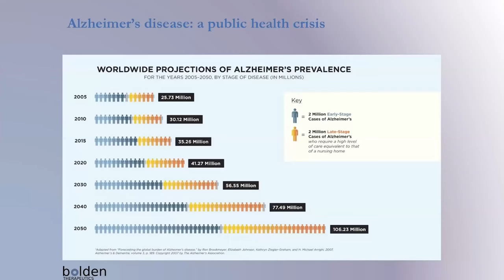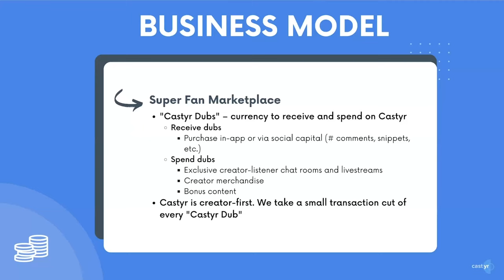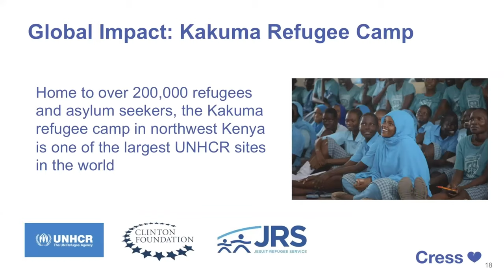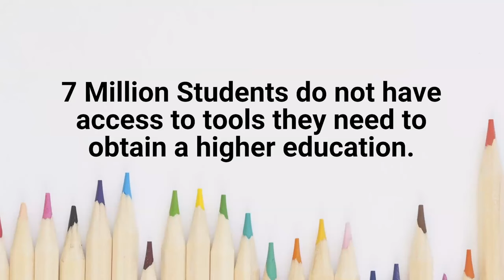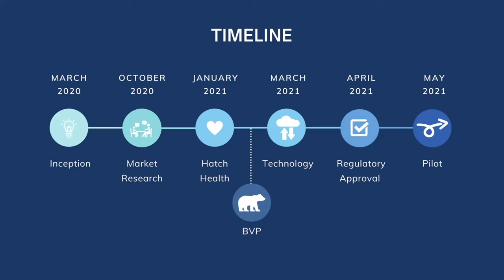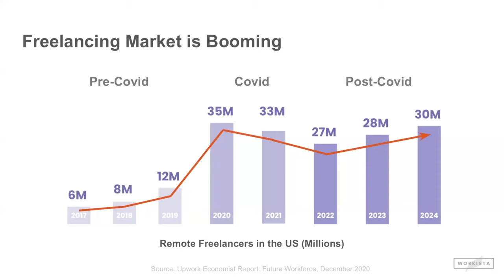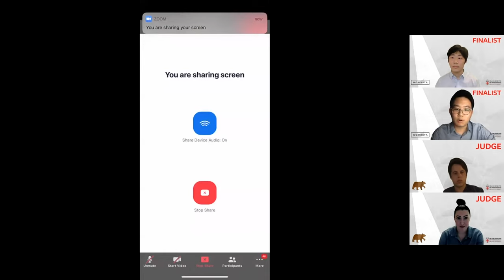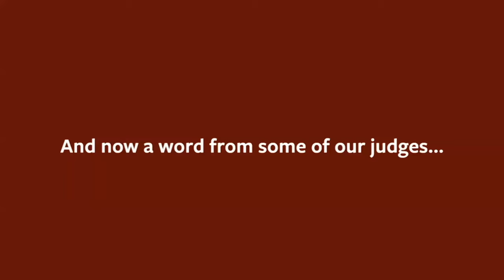2021 Brown Venture Prize Pitch Night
The Brown Venture Prize supports teams who have identified a significant opportunity and whose ventures have the potential to create “impact at scale.” Winners will receive prize money ($25k for 1st place; $15k for 2nd place; and $10k for 3rd place), expert mentorship, and introductions to leaders in the Brown entrepreneurial community and beyond

We are proud of our top 8 Brown Venture Prize finalists:
Bolden Therapeutics, Castyr, Cress Health, DownBallot Solutions, EmpowerU, MediCircle, Omena, and Workista!

Our judges have founded and led companies across many sectors and scaled their ventures to valuations in the billions affecting millions of people worldwide. The companies they have built include SoulCycle, TrueFit, Imperfect Foods, and Casper. They are creators, innovators, and investors from HBO and The Riche Life to the New York Angels and Bain Capital.

The Brown Venture Prize is made possible by our generous alumni. Special thanks to our 2020 and 2021 Brown Venture Prize sponsors, Richard Katzman '78, P’14 and Jane Dray Katzman ’81, P’14.